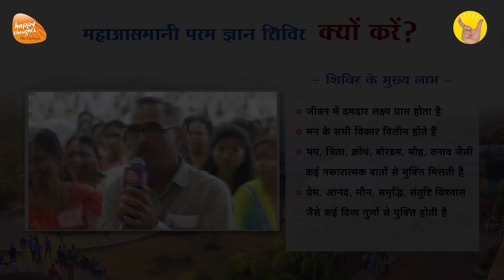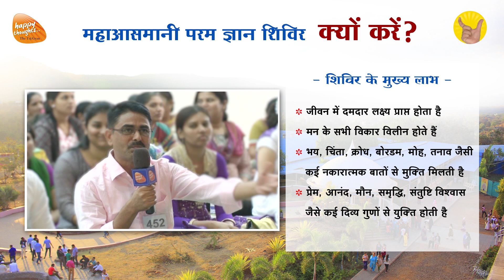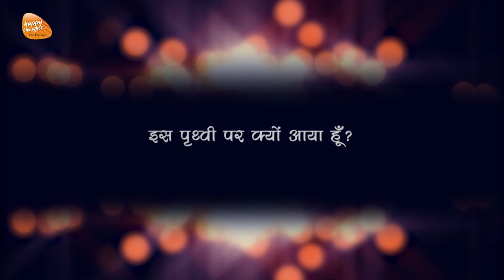ध्यान का असली आनंद और परम शांति का अनुभव मिला - Sharing of participant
महाआसमानी परम ज्ञान शिविर
क्या आपको उच्चतम आनंद पाने की इच्छा है? ऐसा आनंद, जो किसी कारण पर निर्भर नहीं है, जिसमें समय के साथ केवल बढ़ोतरी ही होती है। क्या आप इसी जीवन में प्रेम, विश्वास, शांति, समृद्धि और परमसंतुष्टि पाना चाहते हैं? क्या आप शारीरिक, मानसिक, सामाजिक, आर्थिक और आध्यात्मिक इन सभी स्तरों पर सफलता हासिल करना चाहते हैं? क्या आप ‘मैं कौन हूँ’ इस सवाल का जवाब अनुभव से जानना चाहते हैं।
यदि आपके अंदर इन सवालों के जवाब जानने की और ‘अंतिम सत्य’ प्राप्त करने की प्यास जगी है तो तेजज्ञान फाउण्डेशन द्वारा आयोजित ‘महाआसमानी परम ज्ञान शिविर’ में आपका स्वागत है। यह शिविर पूर्णतः सरश्री की शिक्षाओं पर आधारित है। सरश्री आज के युग के आध्यात्मिक गुरु और ‘तेजज्ञान फाउण्डेशन’ के संस्थापक हैं, जो अत्यंत सरलता से आज की लोकभाषा में आध्यात्मिक समझ प्रदान करते हैं।

महाआसमानी परम ज्ञान शिविर का उद्देश्य:
इस शिविर का उद्देश्य है, ‘विश्व का हर इंसान ‘मैं कौन हूँ’ इस सवाल का जवाब जानकर सर्वोच्च आनंद में स्थापित हो जाए।’ उसे ऐसा ज्ञान मिले, जिससे वह हर पल वर्तमान में जीने की कला प्राप्त करे। भूतकाल का बोझ और भविष्य की चिंता इन दोनों से वह मुक्त हो जाए। हर इंसान के जीवन में स्थायी खुशी, सही समझ और समस्याओं को विलीन करने की कला आ जाए। मनुष्य जीवन का उद्देश्य पूर्ण हो।
‘मैं कौन हूँ? मैं यहाँ क्यों हूँ? मोक्ष का अर्थ क्या है? क्या इसी जन्म में मोक्ष प्राप्ति संभव है?’ यदि ये सवाल आपके अंदर हैं तो महाआसमानी शिविर इसका जवाब है।

महाआसमानी परम ज्ञान शिविर के मुख्य लाभ:
इस शिविर के लाभ तो अनगिनत हैं मगर कुछ मुख्य लाभ इस प्रकार हैं...

जीवन में दमदार लक्ष्य प्राप्त होता है।

‘मैं कौन हूँ’ यह अनुभव से जानना (सेल्फ रियलाइजेशन) होता है।

मन के सभी विकार विलीन होते हैं।

भय, चिंता, क्रोध, बोरडम, मोह, तनाव जैसी कई नकारात्मक बातोें से मुक्ति मिलती है।

प्रेम, आनंद, मौन, समृद्धि, संतुष्टि, विश्वास जैसे कई दिव्य गुणों से युक्ति होती है।

सीधा, सरल और शक्तिशाली जीवन प्राप्त होता है।

हर समस्या का समाधान प्राप्त करने की कला मिलती है।

हर पल वर्तमान में जीना’ यह आपका स्वभाव बन जाता है।

आपके अंदर छिपी सभी संभावनाएँ खुल जाती हैं।

इसी जीवन में मोक्ष (मुक्ति) प्राप्त होता है।

महाआसमानी परम ज्ञान शिविर में भाग कैसे लें?
इस शिविर में भाग लेने के लिए आपको कुछ खास माँगें पूरी करनी होती हैं। जैसे-
आपकी उम्र कम से कम अठारह साल या उससे ऊपर होनी चाहिए।
आपको सत्य स्थापना शिविर (फाउण्डेशन ट्रुथ रिट्रीट) में भाग लेना होगा, जहाँ आप सीखेंगे- वर्तमान के हर पल को कैसे जीया जाए और निर्विचार दशा में कैसे प्रवेश पाएँ।

आपको कुछ प्राथमिक प्रवचनों में उपस्थित होना है, जहाँ आप बुनियादी समझ आत्मसात कर, महाआसमानी परम ज्ञान शिविर  के लिए तैयार होते हैं।

आप महाआसमानी परम ज्ञान शिविर की तैयारी फाउण्डेशन में उपलब्ध सरश्री द्वारा रचित पुस्तकों, सी.डी. और कैसेटस् सुनकर कर सकते हैं। इसके अलावा आप  रेडियो और यू ट्यूब पर सरश्री के प्रवचनों का लाभ भी ले सकते हैं मगर याद रहे, ये पुस्तकें, रेडियो और यू ट्यूब के प्रवचन शिविर का परिचय मात्र है, तेजज्ञान नहीं। आप महाआसमानी शिविर में भाग लेकर ही तेजज्ञान का आनंद ले सकते हैं।

महाआसमानी परम ज्ञान शिविर स्थान:
महाआसमानी महानिवासी शिविर ‘मनन आश्रम’ पर आयोजित किया जाता है। यह आश्रम पुणे शहर के बाहरी क्षेत्र में पहाड़ों और निसर्ग के असीम सौंदर्य के बीच बसा हुआ है। इस आश्रम में पुरुषों और महिलाओं के लिए अलग-अलग, कुल मिलाकर 700 से 800 लोगों के रहने की व्यवस्था है। यह आश्रम पुणे से 17 किलो मीटर की दूरी पर है। हवाई अड्डा, हाइवे और रेल्वे से पुणे आसानी से आ-जा सकते हैं।
Shivir date -  23rd July to 28th July 2019